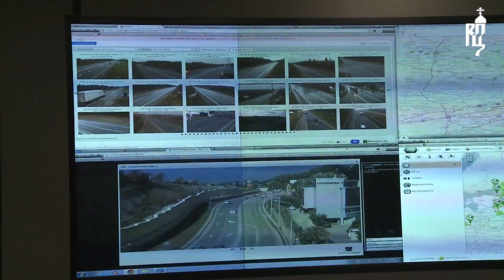Патриарх Кирилл освятил новое здание Центра безопасности дорожного движения МВД России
1 ноября 2013 года Святейший Патриарх Московский и всея Руси Кирилл посетил новое здание Центра специального назначения в области обеспечения безопасности дорожного движения МВД России, которое располагается на улице Поклонной в Москве.